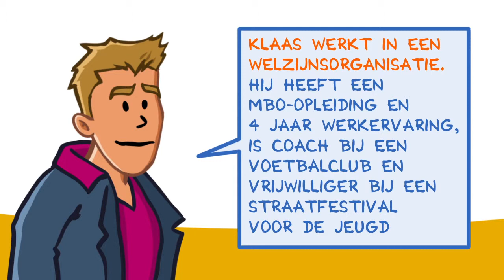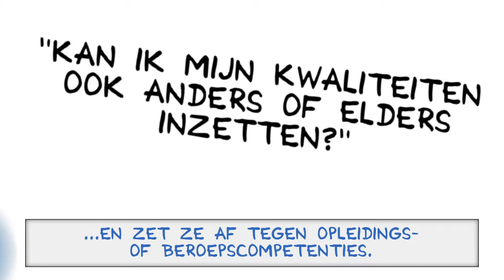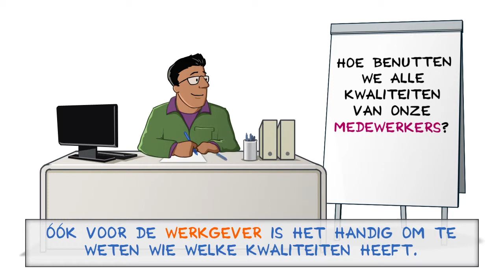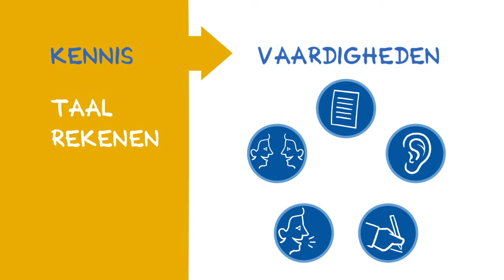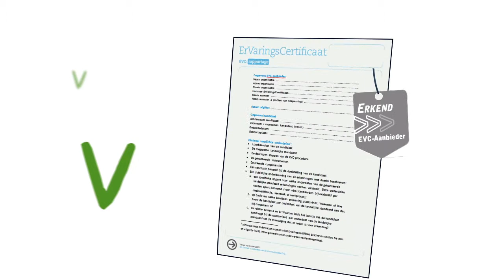EVC Voorlichting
Wat is EVC. Hoe kun je een EVC procedure doorlopen en wat kan je er mee. De antwoorden worden in deze video gegeven.